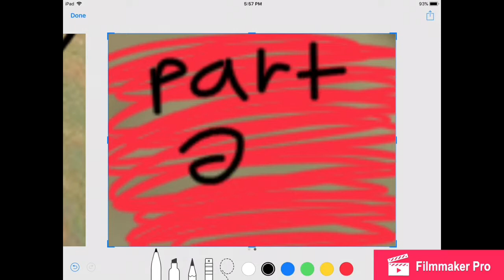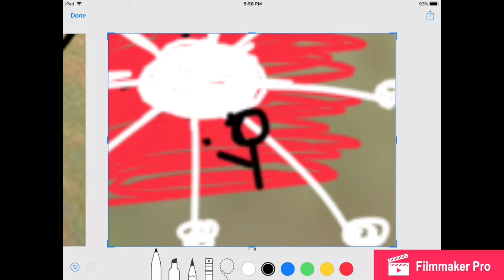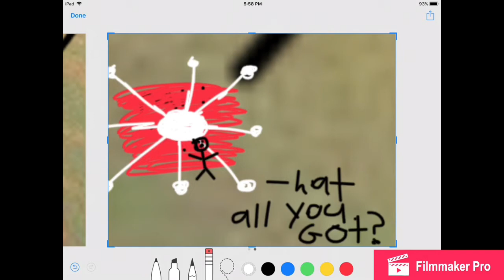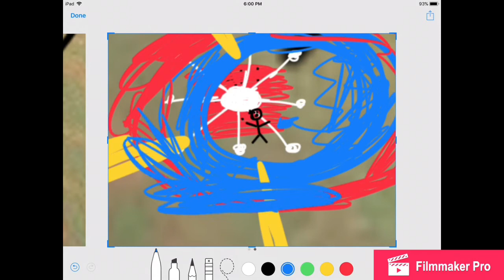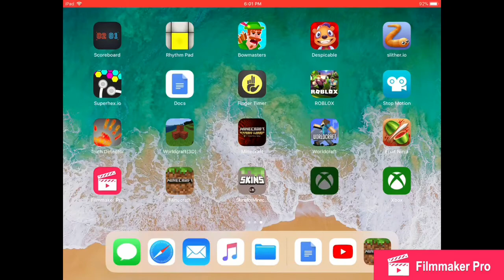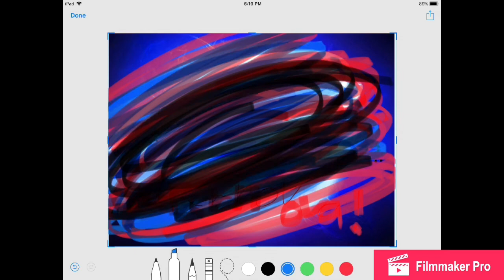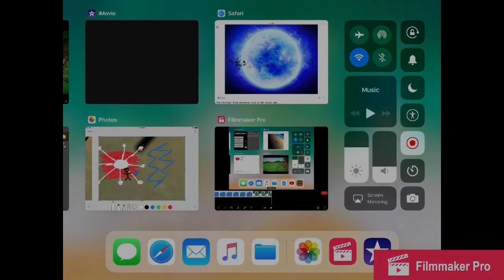LCM Dude Vs Saturn’s Storm Part 2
4 Months Later.